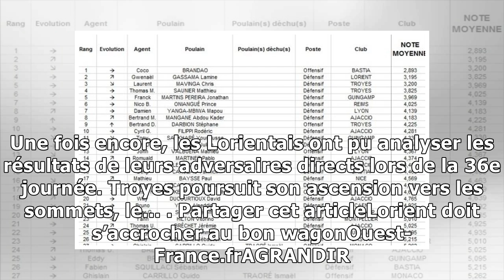Lorient doit s’accrocher au bon wagon